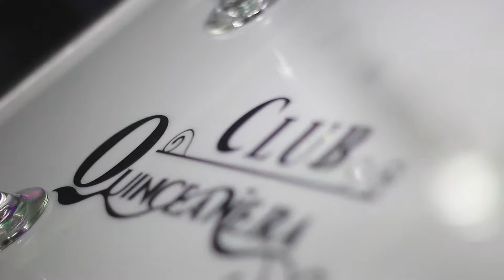Quinceaños Alisson - Highlight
Filmación: Nicolas Castro; Edu Escalante
Edición y post producción:  Nicolás Castro
Producción general: Club Quinceañera